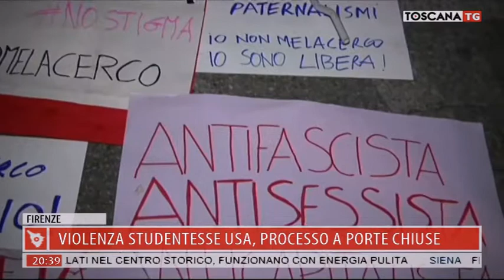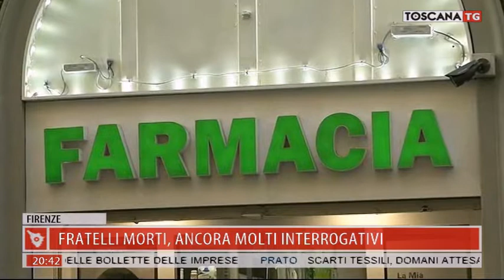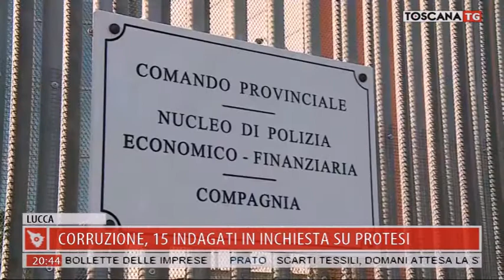2019-10-02 TG REGIONALE ORE 20.30